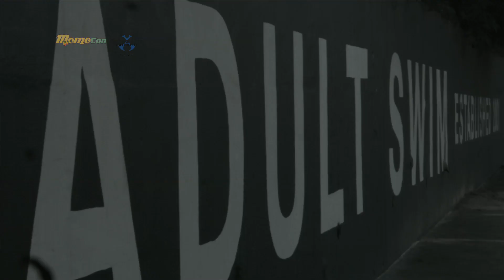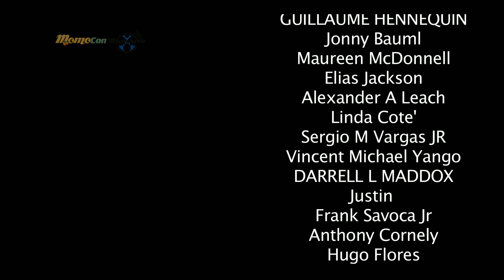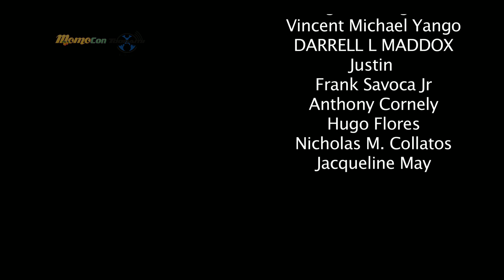Official Toonami Panel Video - Momocon 2014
MomoCon and ToonamiFaithful.com are proud to present the official Toonami panel! Relive the news and see the Toonami crew live and in person.

Unfortunately due to some mix-ups some of our IndieGoGo contributors weren't credited correctly, so here they are. Please love them, because this video wasn't possible without them!
Tara Rose Hallett
Gordon Smith AKA "Blatch"
If there are any other errors, please contact @jeargumedo on Twitter!